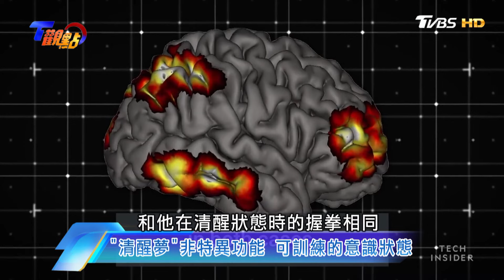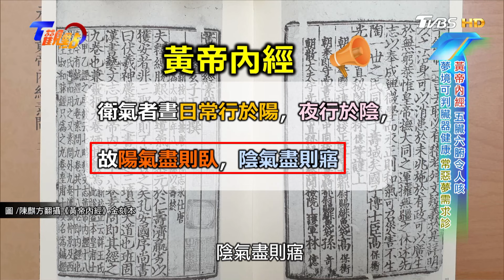作夢=睡不好? 睡眠醫師解密常見迷思!「鬼壓床」需要看醫生? 身體出狀況能從夢看出來?! T觀點 20240217 (3/3)